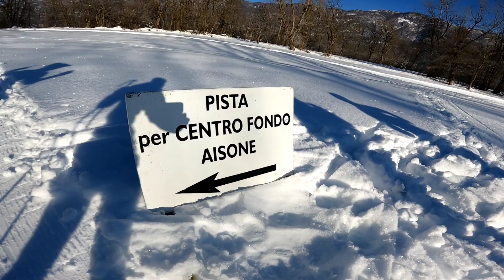Sci di fondo in valle stura : Festiona - Vinadio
Giornata in valle stura per la "classica" Festiona - Vinadio, percorso di 30 km che attraversa Festiona - Demonte - Aisone - Vinadio.